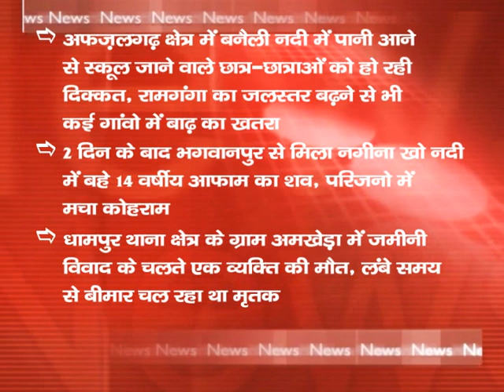NEWS ABHI TAK HEADLINES 26.07.16